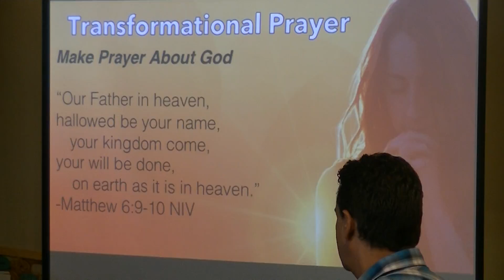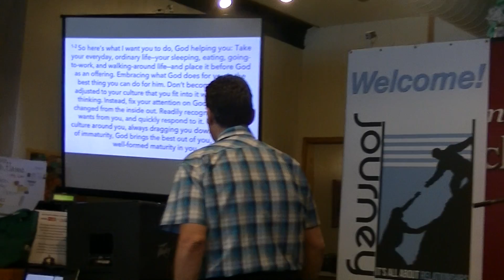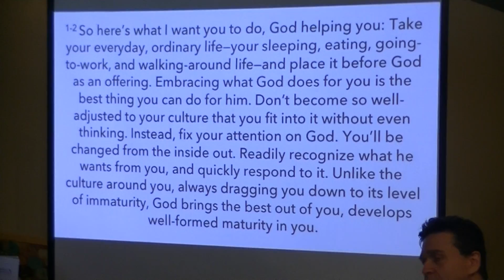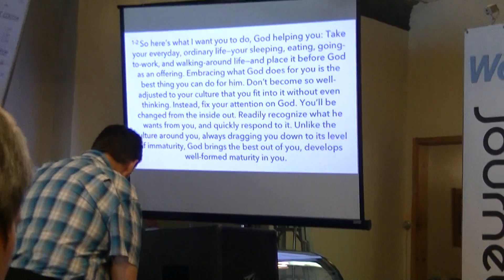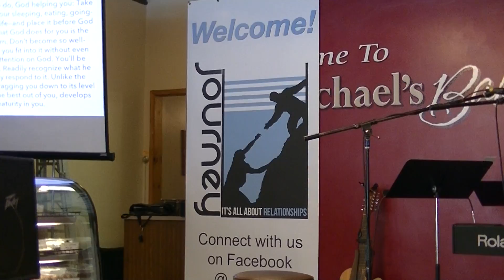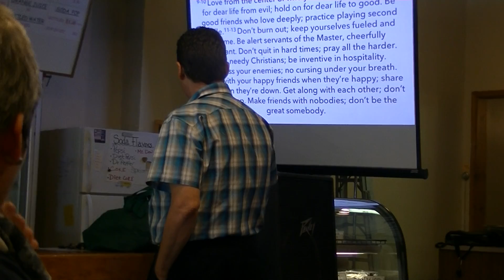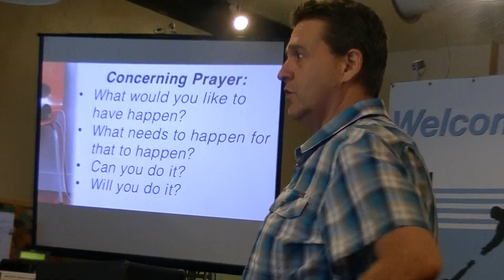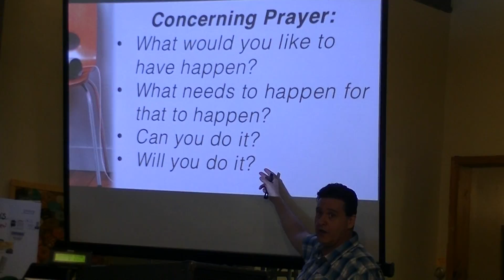6/18/17 - The Prayer Series - Part 2 of 3